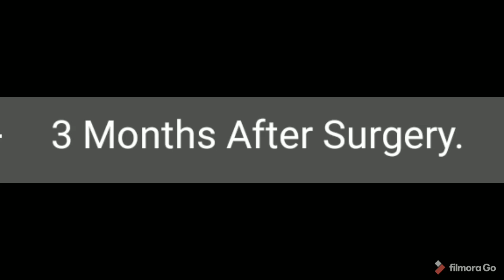Hip Replacement in Slipped Capital Femoral Epiphysis (SCFE)